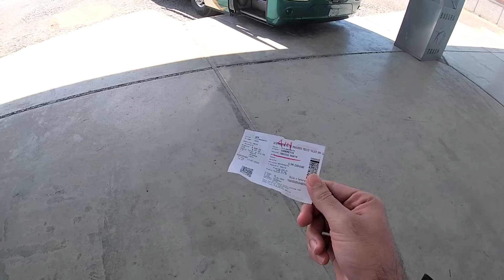ASÍ SE DA LA BIENVENIDA A LOS PASAJEROS!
Un detalle que se ha ido perdiendo con el tiempo es el famoso "Estándar de Actuación" que es un protocolo que el operador de la línea de autobuses debe dar a sus pasajeros con información básica pero necesaria para el viaje como la presentación d él o los conductores, ruta, horario, tiempo estimado y servicios a bordo.  En esta ocasión veremos cómo hace este procedimiento nuestro amigo Ignacio Rico de Flecha Roja de manera excepcional en nuestro ultimo viaje!